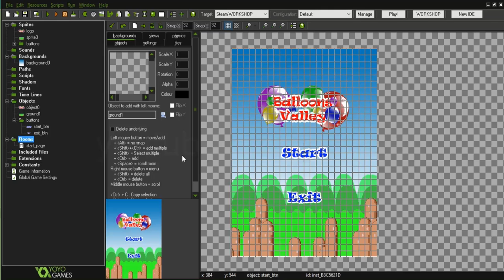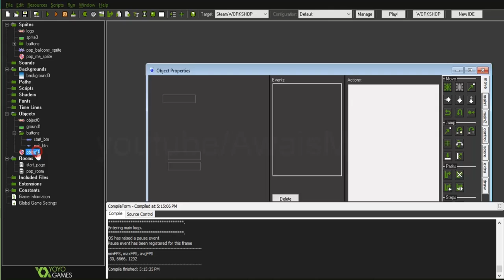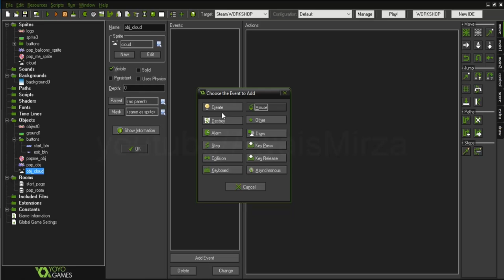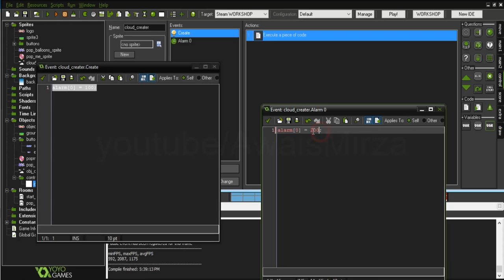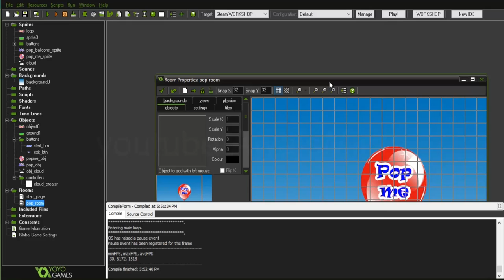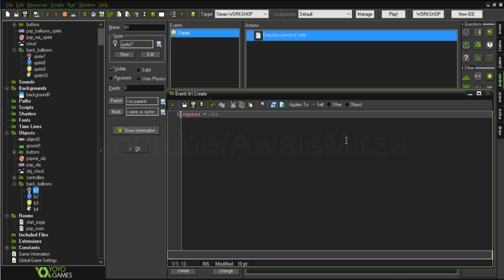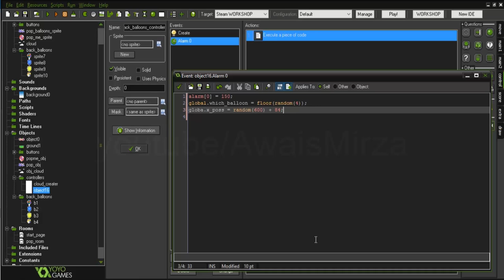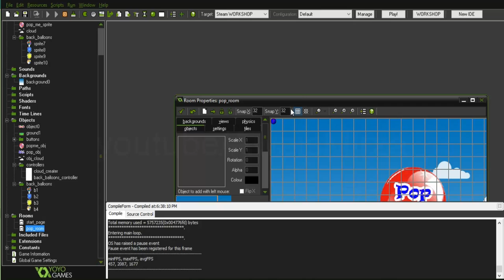Game Maker Tutorial - Develop a Tap the Balloons Game (Design) #2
A full overview of game maker studio and developing games with it. You will learn how to create a tap the balloons game in this video. Start from the beginning to creating a full fledge ios, android, windows and web game with game maker studio.